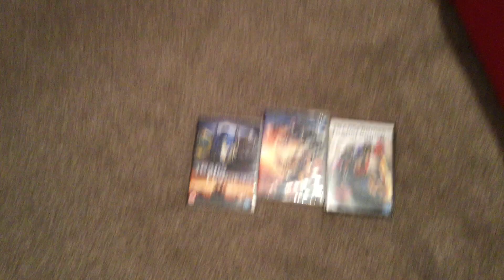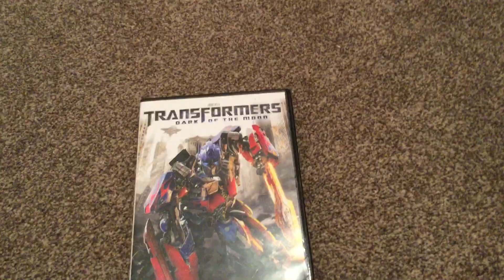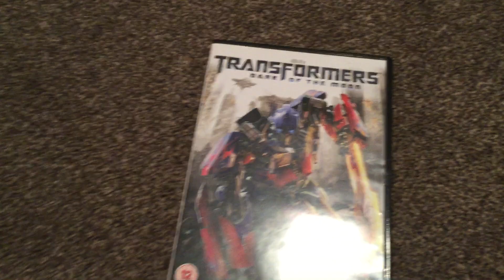Nitpicking episode 1- Transformers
My newest series about finding the flaws in franchises enjoy